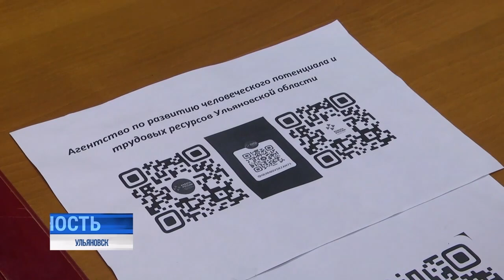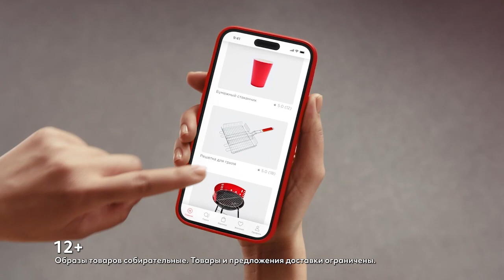Утро с Репортером 05.06.23 | Ульяновск